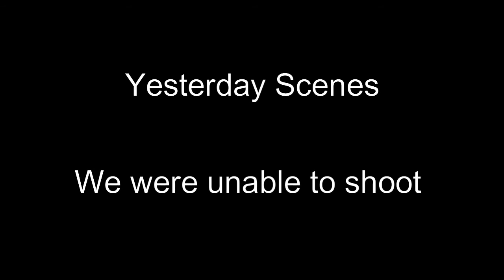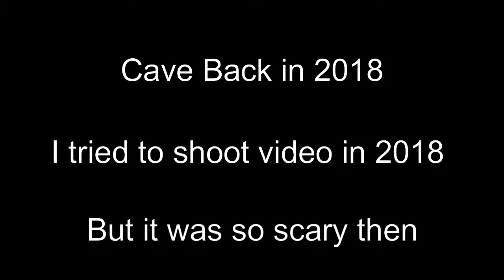Haunted Caves in Pakistan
Horror Caves In Havelian Abbottabad
In This video, I visited Caves in my beautiful village with my friends. We will show you the complete journey and different places of havelian , Abbottabad.
Before this, You Must know about them...

Welcome to the Bodla google satellite map! This place is situated in Havelian, Abbottabad, N.W.F.P., Pakistan, its geographical coordinates are 34° 11' 5" North, 73° 10' 20" East and its original name (with diacritics) is Bodla...

Havelian is the second-largest municipality in the Abbottabad District, in the Hazara Division, Khyber Pakhtunkhwa province of Pakistan. It serves as the headquarters for Havelian Tehsil. The word literally translates into English as "mansions". The outskirts of the city are also home to one of the largest ordnance factories of Pakistan, Pakistan Ordnance Factories Havelian. An ordnance depot also exists in the vicinity of the city and the factory.
Abbottabad is a beautiful city surrounded by mountains. it's located in the Hazara region of Khyber Pakhtunkhwa province in Pakistan. it's basically a sanctuary city for tourists who pass through this city and go to Naran/Kaghan and northern areas of Pakistan. in my recent visit to Abbottabad, I recorded this complete video to show the beauty of Abbottabad.
Abbottabad is one of the major cities of Pakistan (KPK) and located 150 km North of Islamabad on KKH. It’s a hill station and an educational hub at 4200 feet in height. It is linked through a motorway with the federal capital. Abbottabad is also a gateway to the Northern Areas (GB) of Pakistan.

Its total population is more than 200,000. Abbottabad was founded and named after Major James Abbott in January 1853 as the headquarters of Hazara District during the British Raj. He remained the first Deputy Commissioner of the Hazara district from 1849 until April 1853. Major Abbott is noted for having written a poem titled "Abbottabad", before his return to Britain, in which he wrote of his fondness for the town and his sadness at having to leave it.

POWERED BY: FAHAD MANZOOR

CREATORS: JAWAD AND HAMMAD